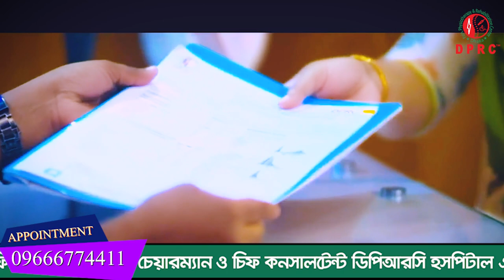আমার প্রচন্ড PLID’র ব্যথা ছিল আলহামদুলিল্লাহ DPRC থেকে চিকিৎসা নিয়ে সুস্থ হয়ে বাড়ি যাচ্ছি । AVN